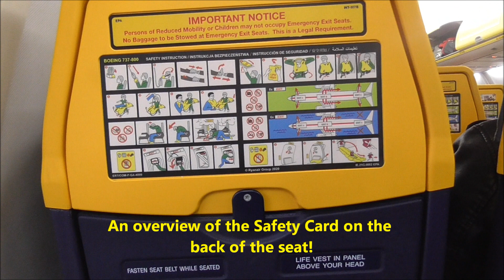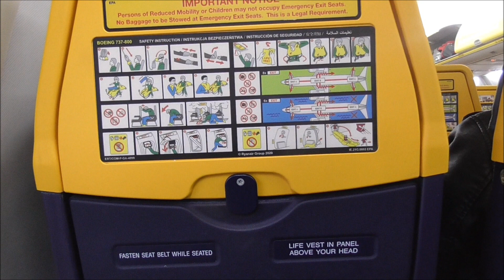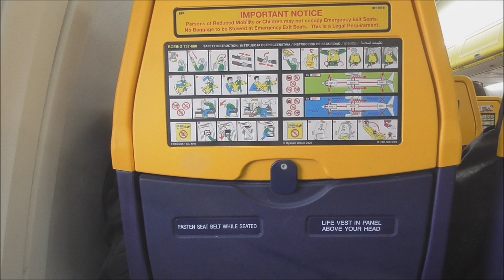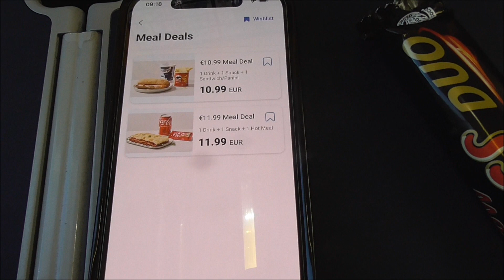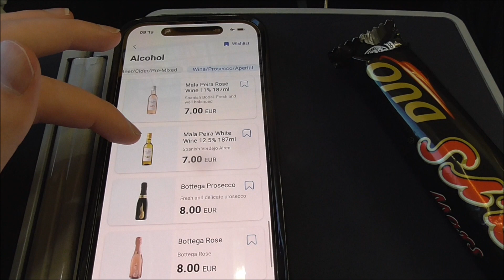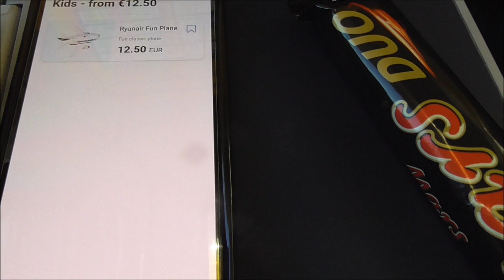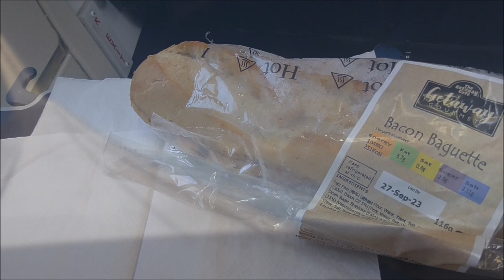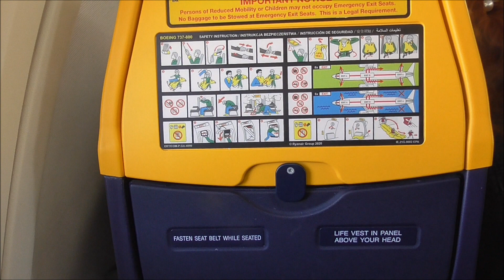Ryanair Boeing 737-800 Flight | Belfast International Airport to Krakow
Hey everyone and welcome back to another inflight video. Today we are flying for the first time with Ryanair from Belfast International Airport to Krakow John Paul II International Airport. This will also be my first time flying on a Boeing 737. The flight time today was about 2hrs 50mins and we had a few areas of turbulence on route to Krakow. Today's flight was operated by Ryanair UK.

Our aircraft today is a 16 year old Boeing 737-800 delivered to Ryanair in October 2007. Today's cruising altitude was 38,200ft.

But now it's time to stow away your tray tables in the upright position with your arm rests down. So you can sit back, relax and enjoy the flight.

Flight Info
Airline: Ryanair / Ryanair UK
Flight Number: RK9556
Aircraft Reg: G-RUKD
Airports: Belfast International Airport (BFS) and Krakow John Paul II International Airport (KRK)
Seat: 17A
Date of Recording: September 27th 2023
Recorded with: Panasonic FULL HD 1080p Camcorder

NCS Music:
Different Heaven - Nekozilla LFZ Remix
Markvard - Brighter Days
Cartoon - On & On (feat. Daniel Levi)
Retrovision - Campfire
Retrovision - Puzzle
Diviners - Savannah (feat. Philly K)
Redmoon - Only Us (feat. Johnny Rose)
Tobu - Candyland